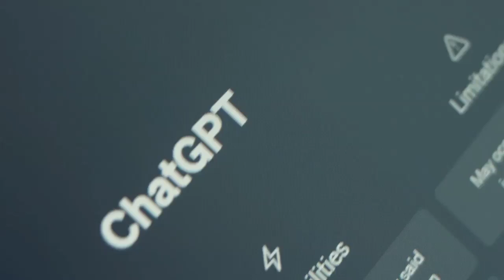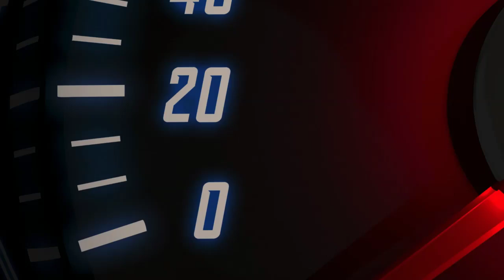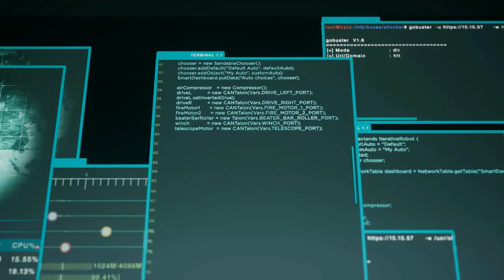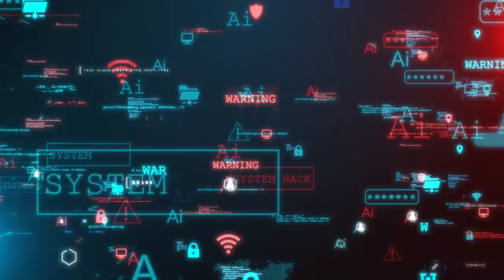DeepSeek-GRM vs GPT-4o: The Self-Taught AI That’s Smarter Than You Think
The future of AI just got smarter. DeepSeek has unveiled DeepSeek-GRM, a 27B parameter AI that teaches itself how to think, critique, and evolve — outperforming GPT-4o and even massive models like Nemotron-4-340B.

This isn’t just another language model — it's a breakthrough in Self-Principled Critique Tuning (SPCT), where AI trains itself without human feedback, using meta reward models and repeated sampling to refine its outputs.

In this video, we explore:

How SPCT works and why it's revolutionary 🔁

Why DeepSeek-GRM beats GPT-4o in benchmarks like RewardBench & PPE 📊

What OpenAI’s next move with GPT-4.1 means for AI’s future 🚀

The rise of autonomous, self-improving models that could reshape everything 💡

📌 Whether you're an AI researcher, tech enthusiast, or just AGI-curious, this deep dive is for YOU.

👁️‍🗨️ Watch to the end for powerful insights into how smaller AI models are beating giants — and what it means for the future of intelligence.